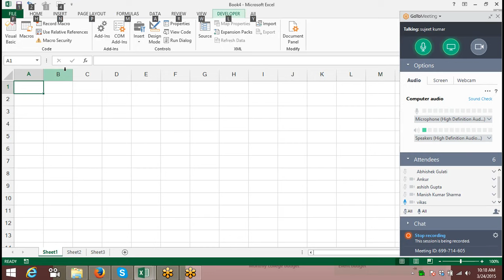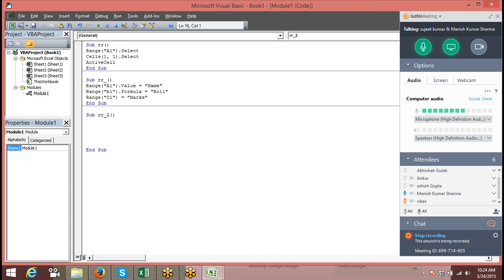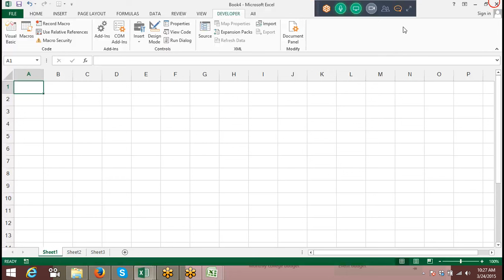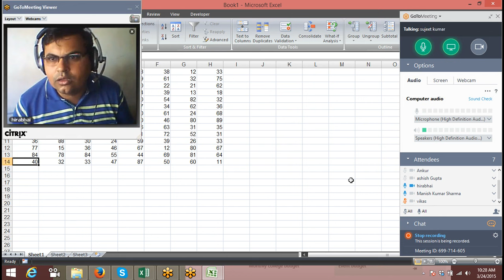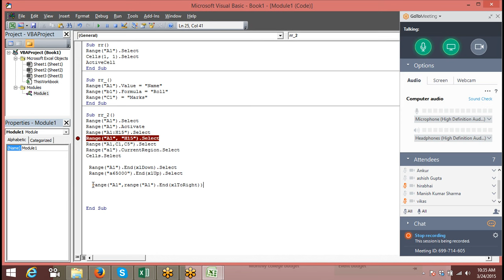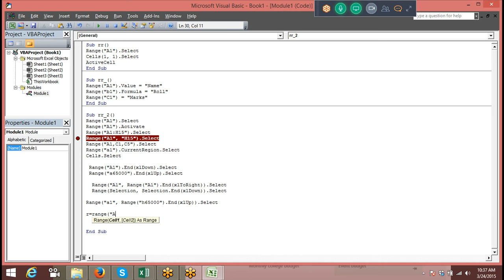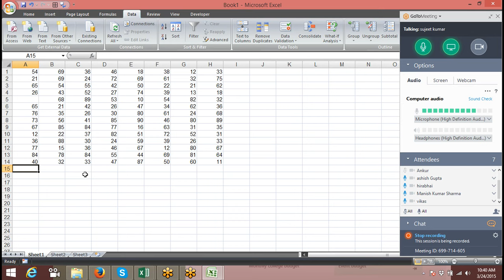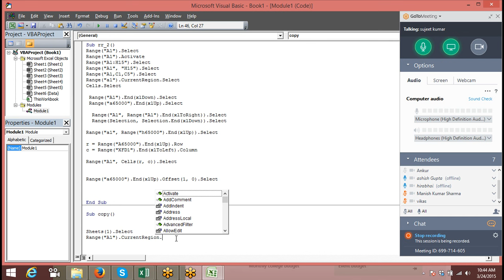63 Advanced Excel & MIS Tutorials: Advanced Formulas, Dashboard, Data analysis, VBA Macros